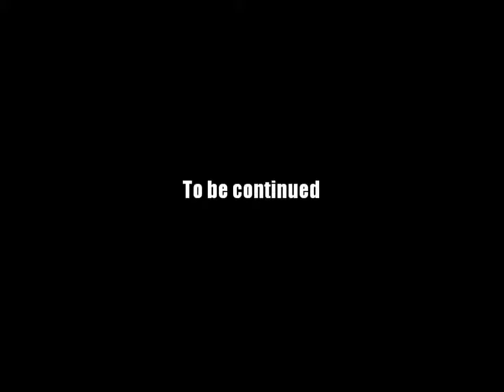AQ Worlds "Defeat the Minions" (Quest)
Quest:Defeat the Minions

NPCs:Meryth

Monster List:Skeletal Minion

Turn in:Minion Defeated x2

Equipment Won:None